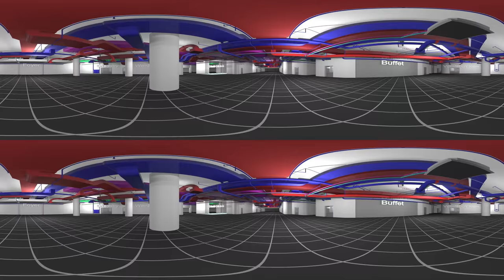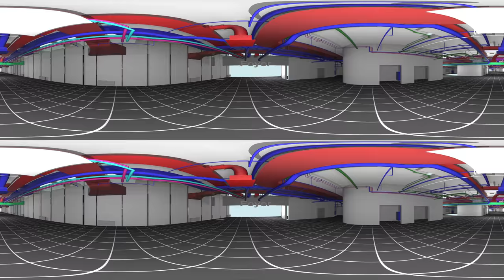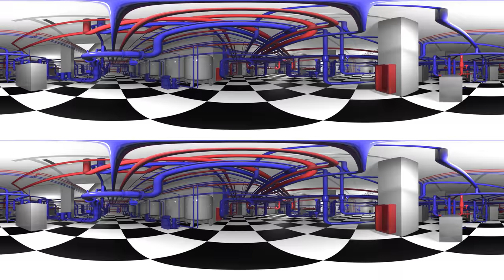BIM ВТБ Арена - Центральный стадион "Динамо"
VR путешествие по BIM - модели стадиона ВТБ Арена, которое позволит увидеть сложный внутренний механизм инженерных систем стадиона. В 2017 году АРМО-Групп получили награду PROESTATE Awards за инновации в проектировании стадиона ВТБ Арена - Центральный стадион "Динамо" имени Льва Яшина. Созданная BIM модель позволила заложить оптимальные условия для трансформации малой арены стадиона в режимы "хоккей", "баскетбол", "бокс", "концерт", создавая комофртные условия для зрителей  и спортсменов, не зависимо от того будет на площадке лед или песок. Масштаб и детализация проекта не имеют аналогов в России.